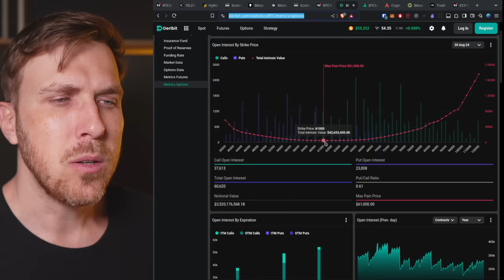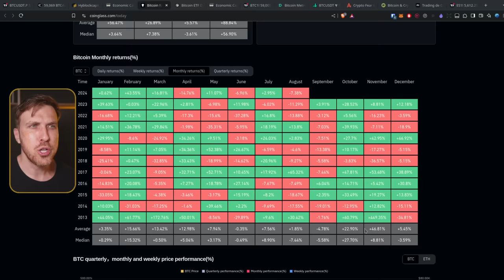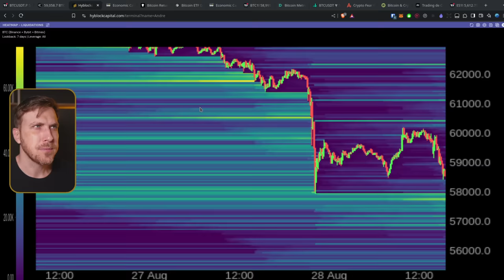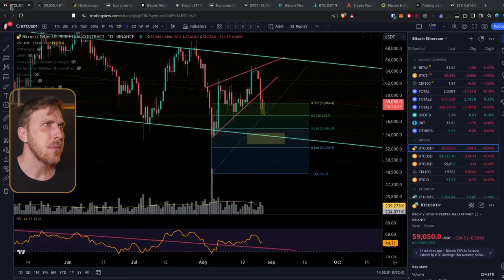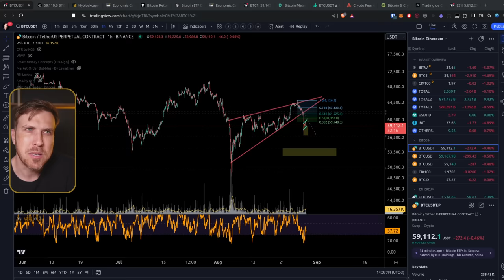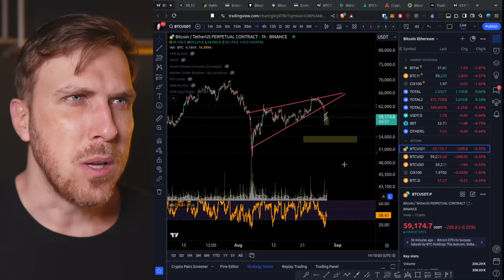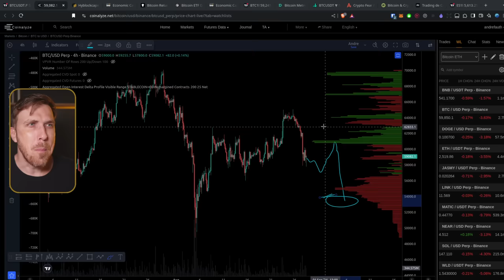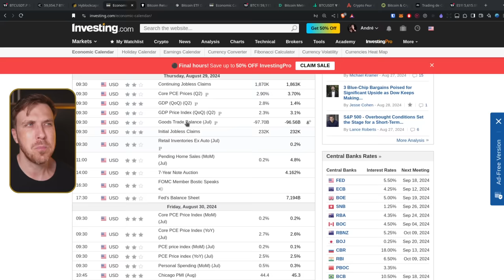Bitcoin PERDE Suporte e CRIA Resistência em $61'800. Vamos para $53K?